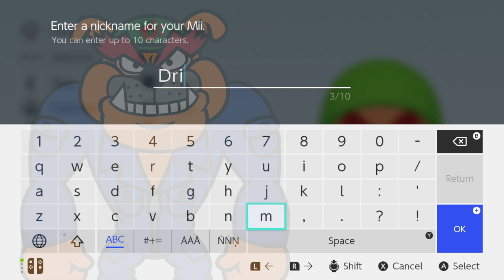Warioware DRIBBLE Mii!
This is a WARIOWARE DRIBBLE Mii | WARIO WARE GET IT TOGETHER.